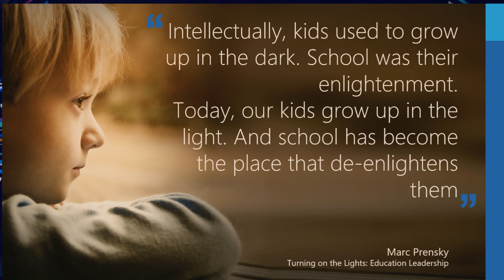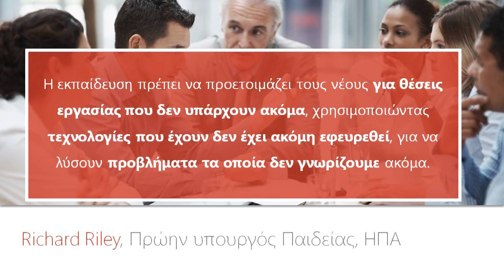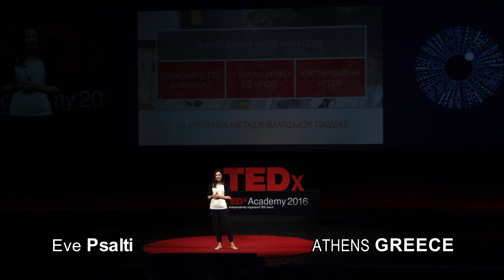Education: The new currency | Eve Psaltis | TEDxAcademy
Education: The new currency

Global director of education programs for Microsoft.

In her role as global director of education programs for Microsoft Education, Eve is responsible for Microsoft's strategy across educators and key business & technical decision makers in education.
Microsoft offers a range of professional development programs to bridge the gap between technology skills and innovative teaching. These programs reach beyond traditional software training to provide a scaffold that supports educators of all skill levels on their learning journey. Through these programs, we trained more than 12 million teachers and reached more than 230 million students since 2003.
Eve is passionate about using technology to solve hard problems and has worked with Microsoft since 2001 in various technology and leadership positions focusing on solutions that scale and partnerships that extend impact and benefit.